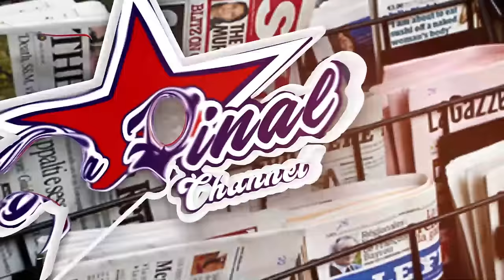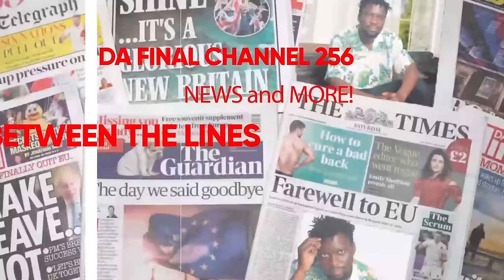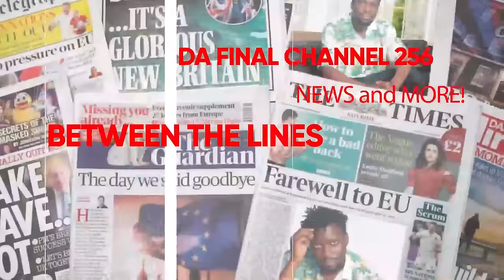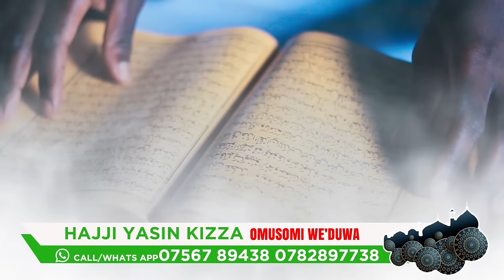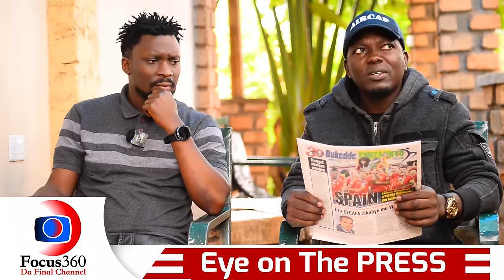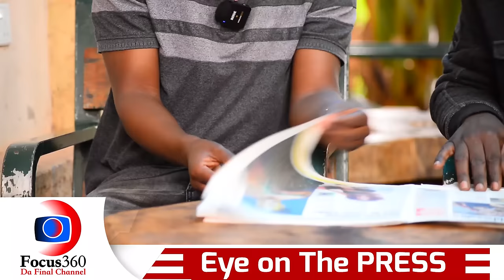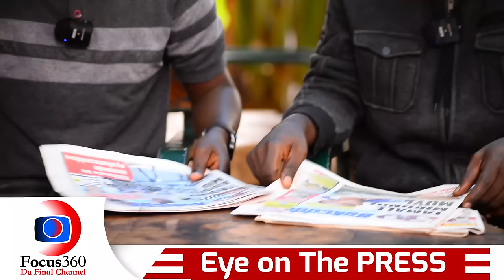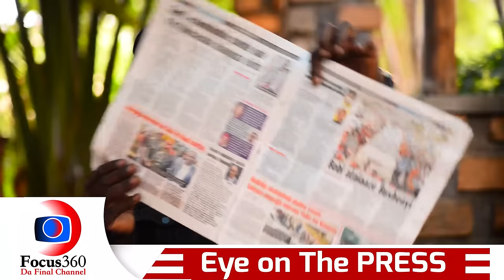KABAKA AKOMYEWO, KATIKIRO AYAMBALIDDE ABABADDE BAMUBANJA. DEAN N'OBUBIZZI OLWA SSENYONYI - NO. EMMU